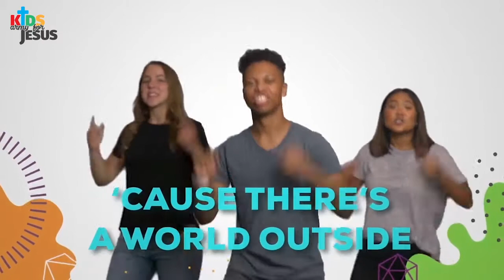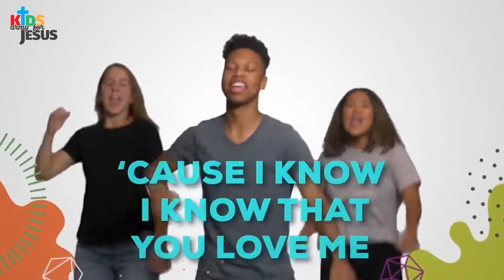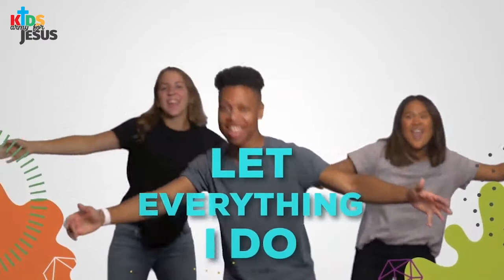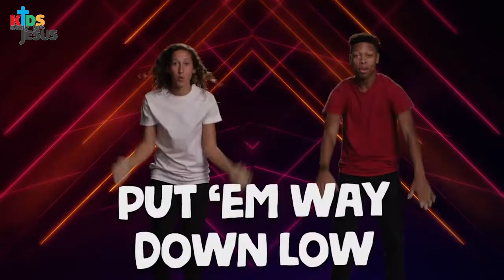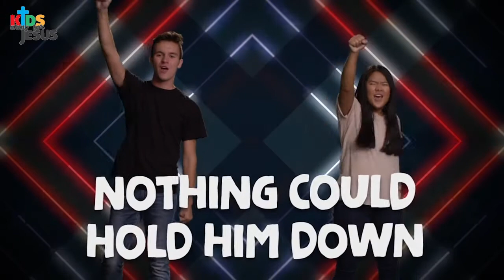Kids Army Early Childhood-Junior Service 03rd January 2021